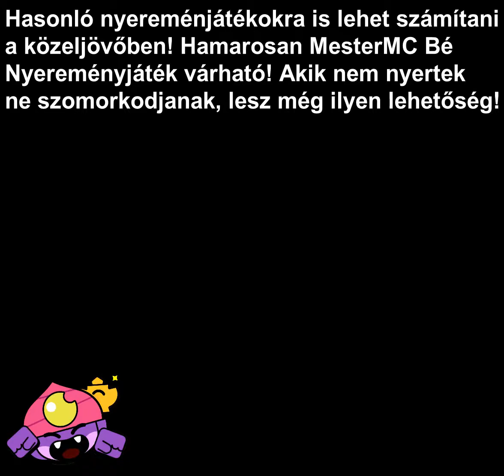Brawl Stars Nyereményjáték sorsolás! /Brawl Stars Magyarul!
A nyertesek írjanak hozzászólásba, kapcsolat felvétel miatt!